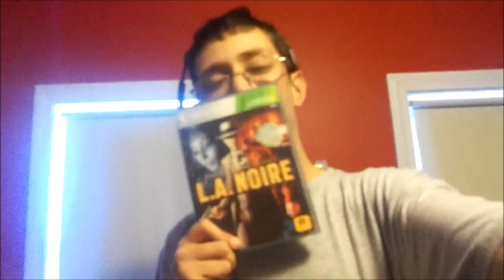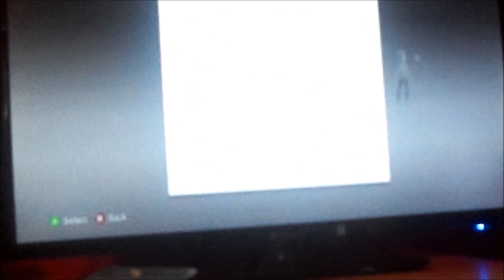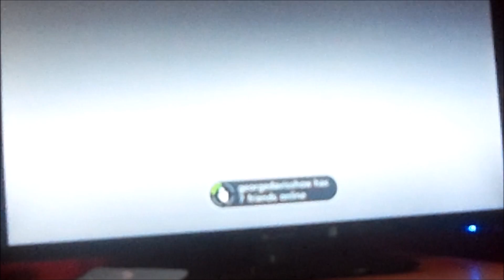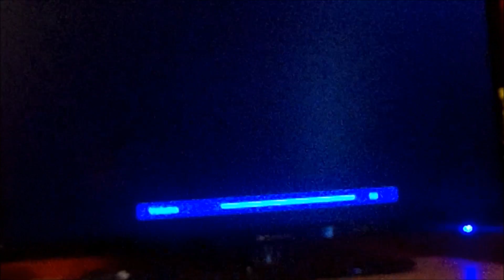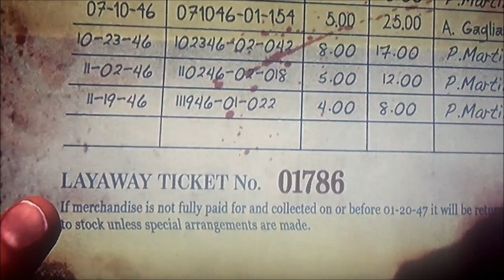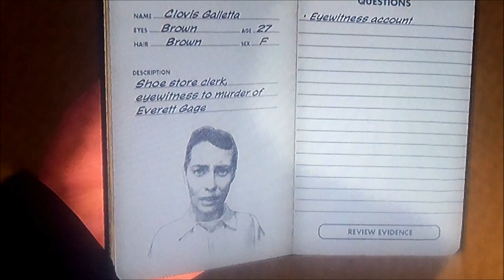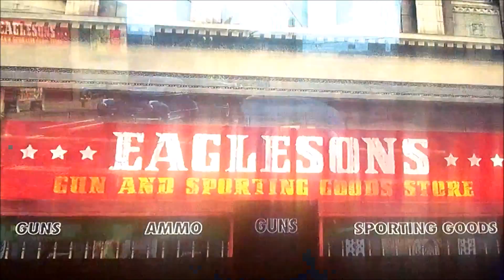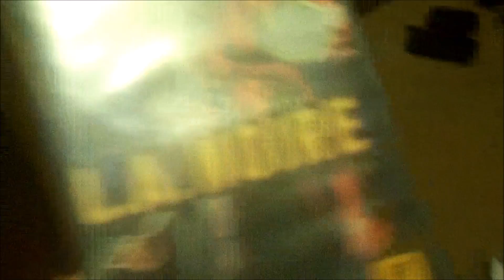video game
L.A noire